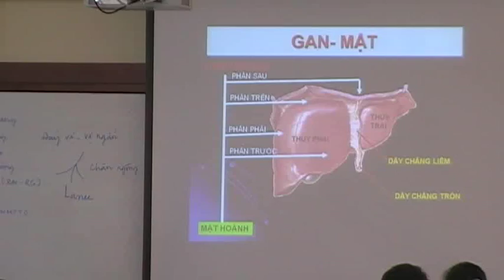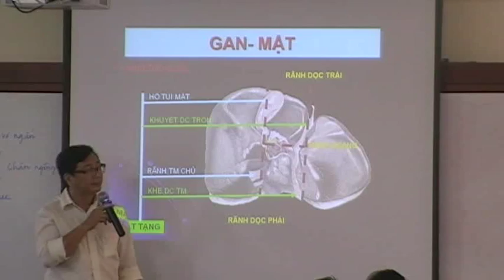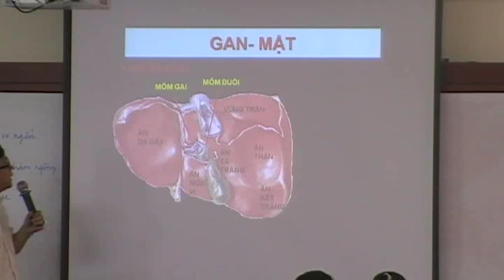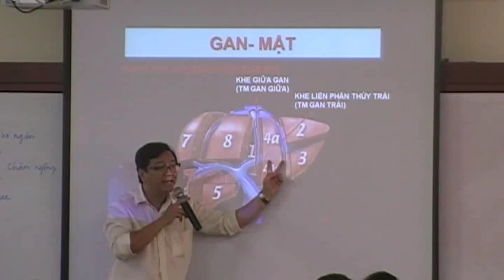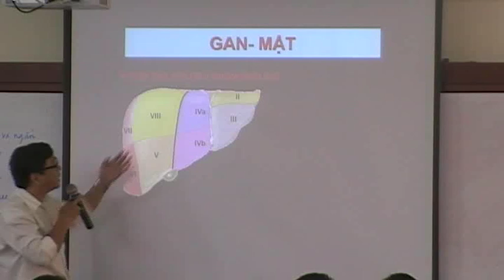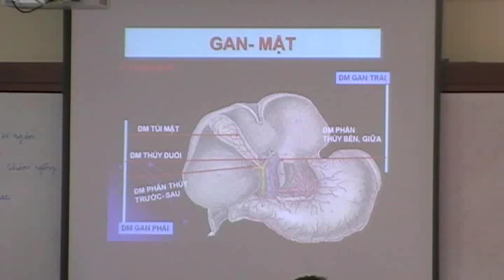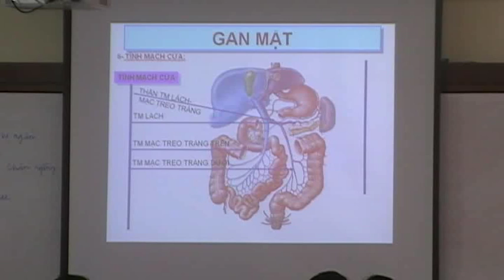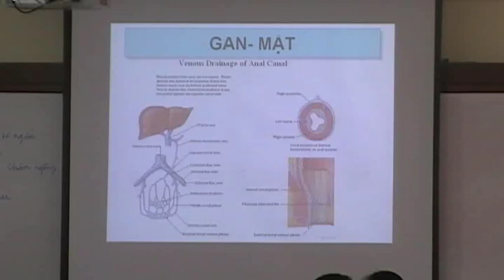Giải phẩu hệ tiêu hóa part 3